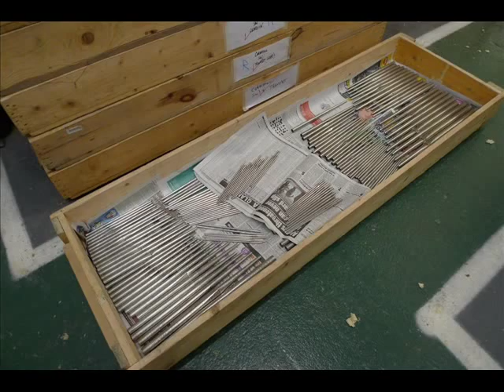Restoring the Inverness Willis Organ at Nicholson's works in Malvern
Pictures of the restoration of the historic Willis organ of the Old High Church, Inverness at the workshops of Nicholson's Organ Builders in Malvern